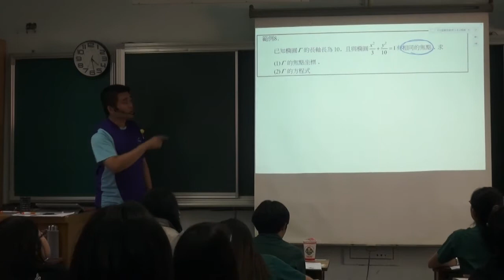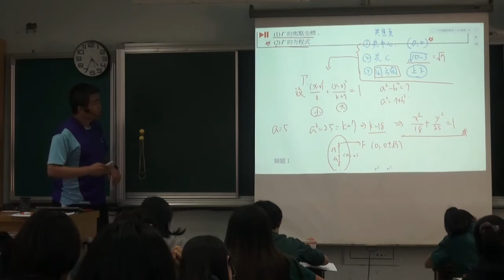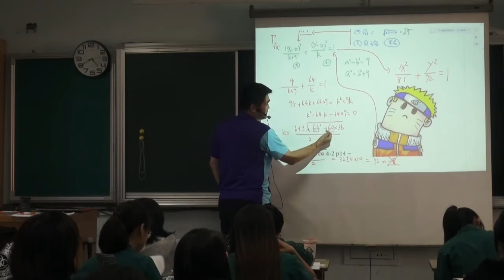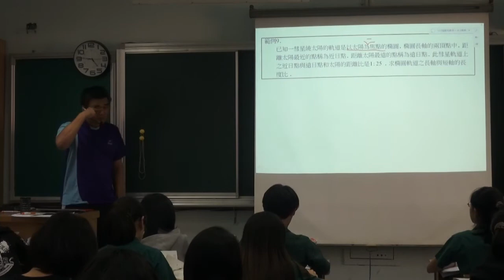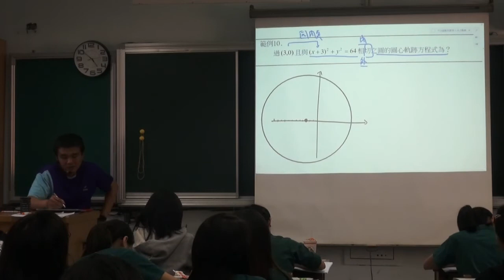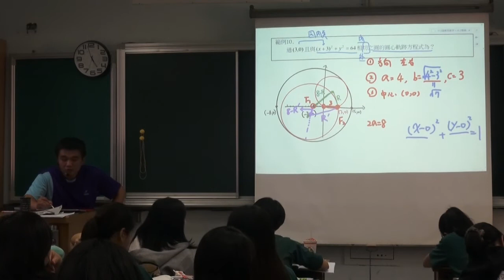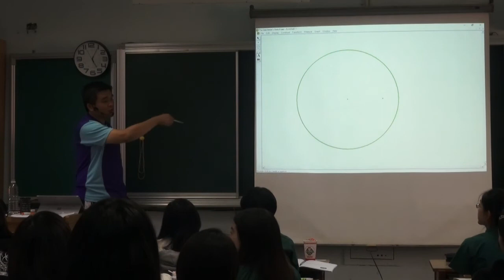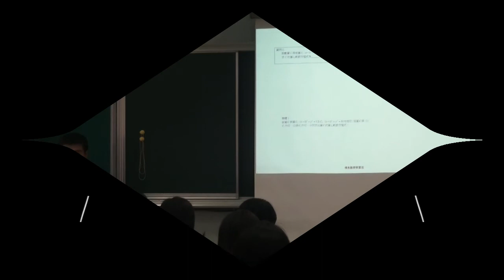【吳銘數學】288圓錐曲線─橢圓經典題練習I20180604二毅